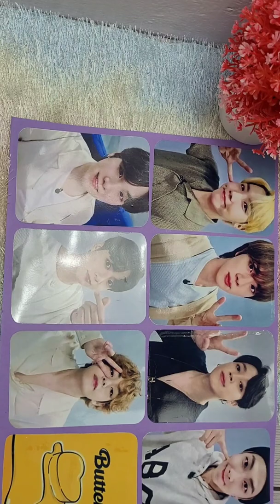diy bts photocard 💜